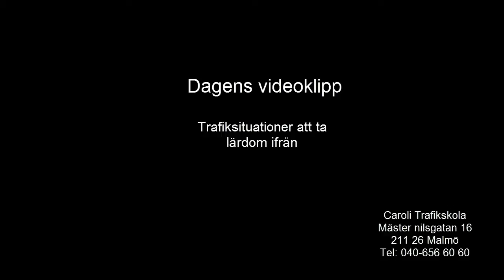Dagens trafiksituation - Omkörning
Se upp med vad som kan komma i bussfält